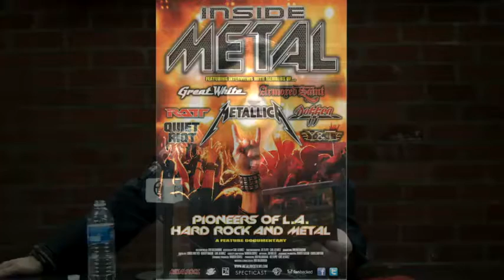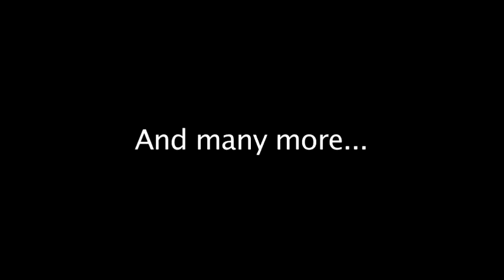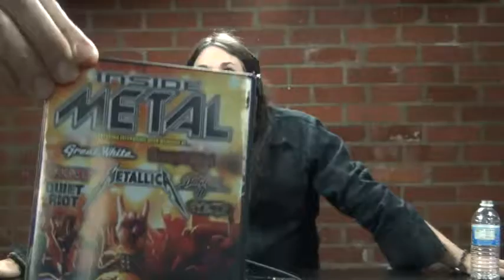INSIDE METAL TradioV w/ Curtis Don Vito & Carl Alvarez - March 3, 2015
March 3,, 2015 episode of INSIDE METAL TV features host Bob Nalbandian along with co-hosts Inside Metal producers Carl Alvarez and Curtis Don Vito (lead vocalist for SNEW). We run the Betty's Garage Name That Metal Tune Contest at 49.00 minutes in and Carl ties with John Bush in the leaders of Betty's Garage. Originally produced by TradioV (now called Zinna.TV)